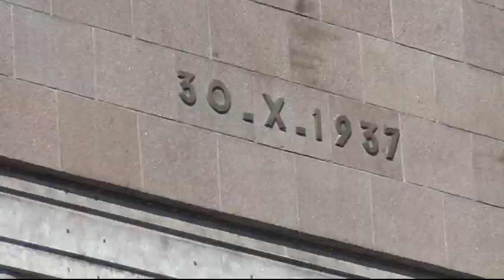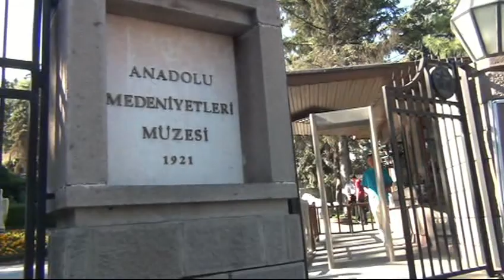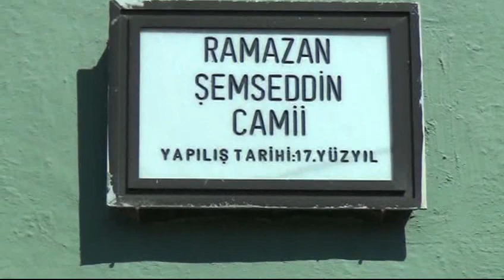Istanbul-Ankara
Il gruppo di Avventure nel Mondo  - Cappadocia e Antichi - si sposta ad Ankara per visitare l'importante museo delle Cività Anatoliche o museo degli Ittiti. By  paolo apa